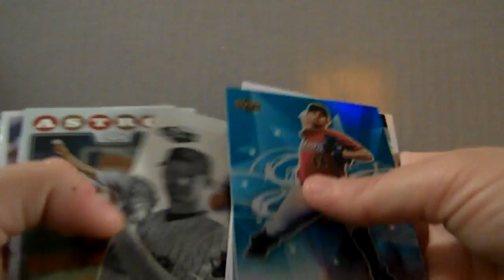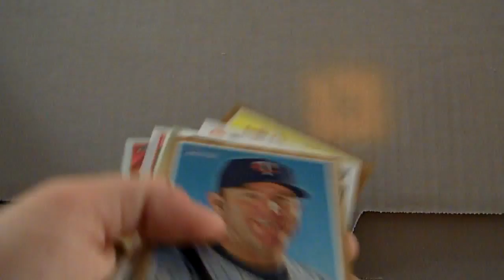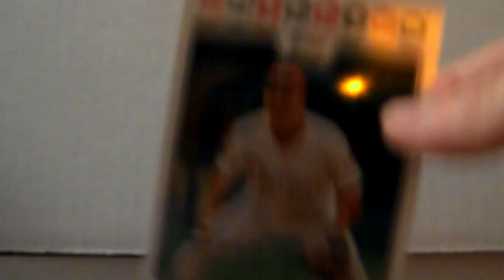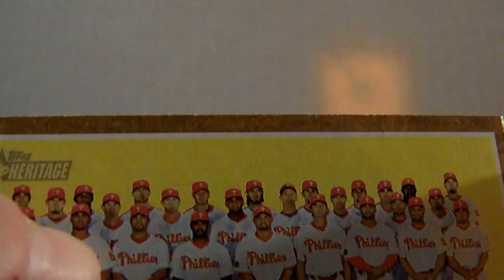Mail Day 4-27-11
Thanks Ebay and Walt